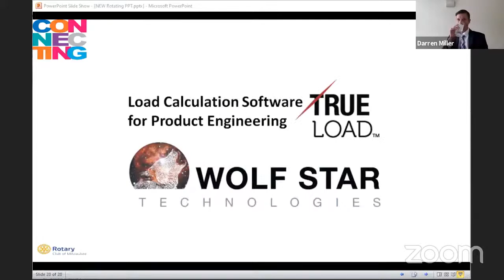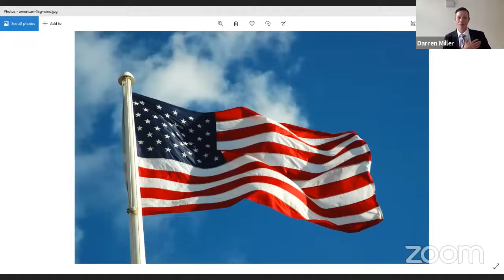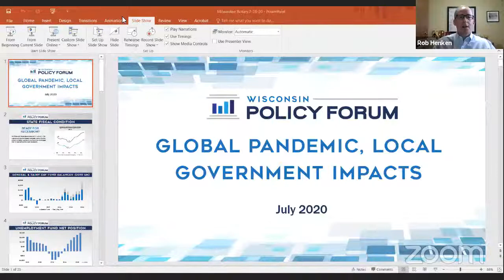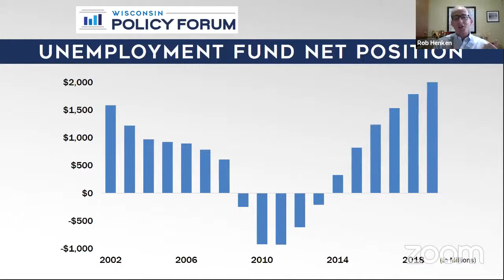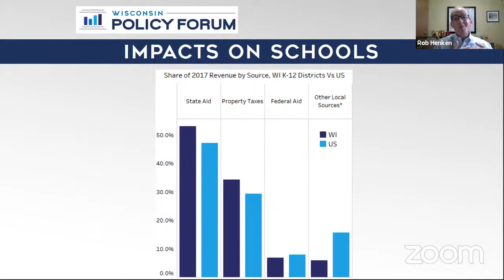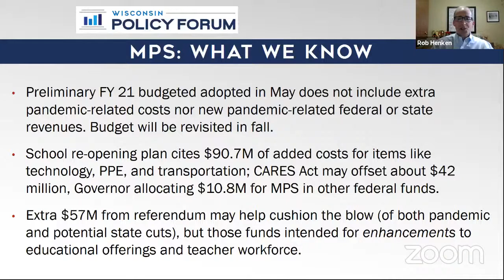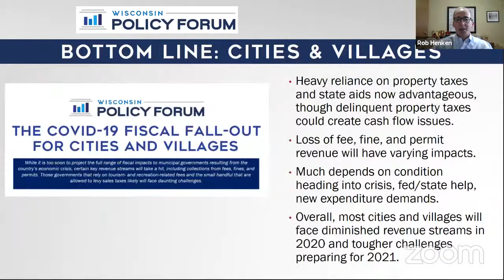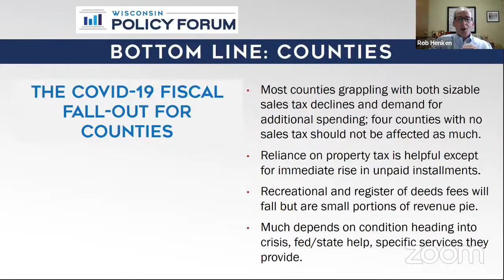Rob Henken, President of Wisconsin Policy Forum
Rotarian and Wisconsin Policy Forum President Rob Henken will discuss his organization’s recent reports on how the COVID-19 pandemic is impacting the budgets of Wisconsin’s local governments and school districts, both in terms of hits to vital revenue streams and added expenditure pressures. The presentation also will hone in on the pandemic’s effects on the longstanding fierce financial challenges facing the city of Milwaukee, Milwaukee County, and the Milwaukee Public Schools.